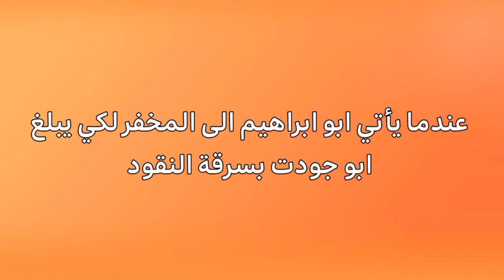اخطاء مسلسل باب الحارة لم ينتبه لها أحد - اخطاء وكواليس باب الحارة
قناة فن دراما هذه القناة الرسمية على اليوتيوب
قناة مختصة بقصص الفنانين وسيرتهم الذاتية وإخطاء المسلسلات العربية والسورية والتركية.
إذا لم تشترك بالقناة ليصلك كل جديد وتكن اول من يشاهد فيديوهاتنا

✓ نشاهد ونقرأ كل تعليقاتكم الإيجابية والسلبية
✓ ويتم حذف كل تعليق يحمل كلمات غير أخلاقية
✓ يمكنك التواصل ومتابعتنا على انستغرام
✓ من خلال الرابط أدناه

او عبر معرف الحساب المستخدم   fndrama1#

لاتنسى متابعتنا على الانستغرام هناك ننشر معلومات قصيرة  ومختصرة بشكل القناة علىليوتيو مختصة الفنانالتركية.
إذا ل ترك بالقناة كل جديد وتكن اول من يش

✓ نشاهد ونقرأ كل عليقات والسلبية
✓ ويتم حذف ليق بت غيلاقية وننشر أيضاً بعض الصور الغريبة

كل الشكر اعزائي الكرام لكم مني كل الحب والاحترام

الفنان - رشيد عساف                  الفنانة - صباح الجزائري
الفنان - ناجي جبر                     الفنانة - امل عرفة
الفنان - سلوم حداد                   الفنانة - منى واصف
الفنان - خالد تاجا                      الفنانة - كاريس بشار
الفنان - عابد فهد                       الفنانة - شكران مرتجى
الفنان - سامر المصري                الفنانة - سلافة معمار
الفنان - جهاد سعد                     الفنانة - ولاء عزام
الفنان - عباس النوري                 الفنانة - هالة شوكت
الفنان - وائل شرف                    الفنانة - هدى شعراوي
الفنان - ميلاد يوسف                  الفنانة - ندين خوري
الفنان - سعد مينه                      الفنانة - نادين قدور
الفنان - زهير عبد الكريم             الفنانة - رنا شميس
الفنان - زهير رمضان                  الفنانة - رنا العضم
الفنان - جمال سليمان                 الفنانة - تاج حيدر
الفنان - صباح عبيد                    الفنانة - مرح جبر
الفنان - فايز قزق                       الفنانة - امارات رزق
الفنان - أندريه سكاف                 الفنانة - سوسن ارشيد
الفنان - تيم حسن                       الفنانة - هيفاء واصف
الفنان - ايمن زيدان                     الفنانة - كندا حنا
الفنان - باسل خياط                    الفنانة - سمر سامي
الفنان - قصي خولي                    الفنانة - فاديا خطاب
الفنان - بسام كوسا                      الفنانة - سحرفوزي
الفنان - ايمن رضا                        الفنانة - ليليا الاطرش
الفنان - عبد الرحمن آلِ رشي         الفنانة - وفاء موصلي
 الفنان - عبد الرحمن ابو القاسم     الفنانة - ديمة بياعة
الفنان - مكسيم خليل                   الفنانة - روعة سعدي
الفنان - قيس الشيخ نجيب           الفنانة - هيا مرعشلي